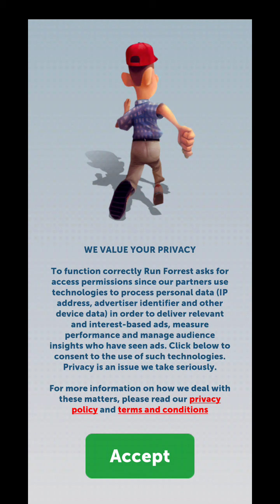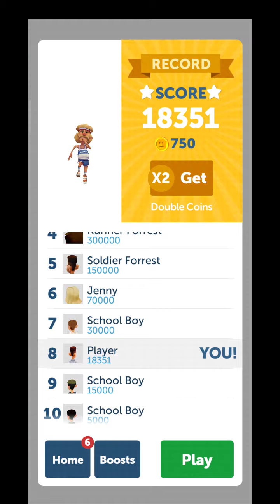Run Forrest Run - New Games 2021: Running Games! - Gameplay (Android)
Game : Run Forrest Run
Developer : Viva Games Studios
Category : Arcade

run forrest run life is like a box of chocolates,